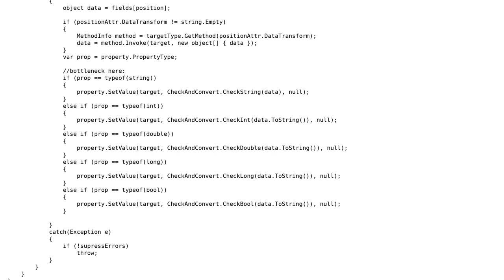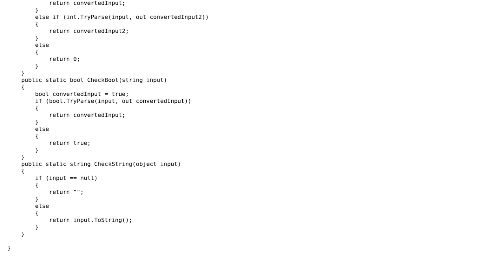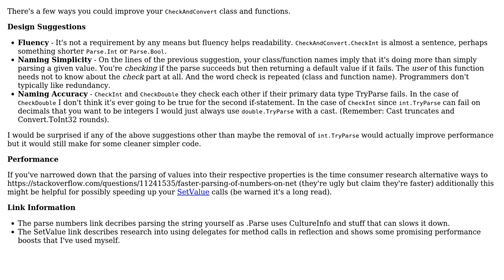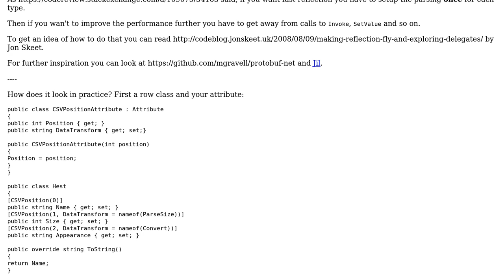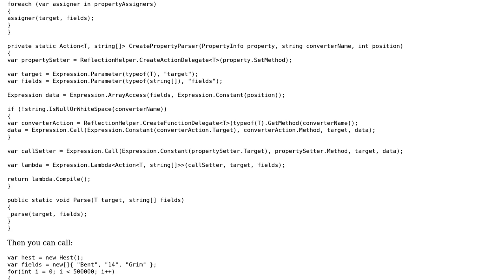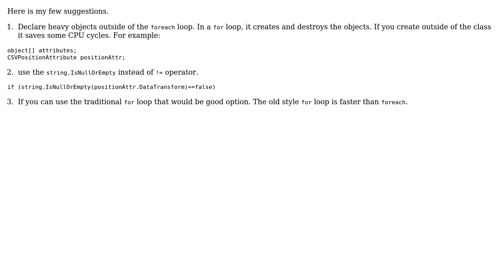Code Review: Loading and converting data from CSV (5 Solutions!!)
Code Review: Loading and converting data from CSV

With thanks & praise to God, and with thanks to the many people who have made this project possible! | Content (except music & images) licensed under CC BY-SA | Music | Images & others | With thanks to user Shelby115 user Quill user Johnbot user Jigneshk user Jamal user hocho user Heslacher user A C and the Stack Exchange Network Trademarks are property of their respective owners. You are responsible for your own actions.